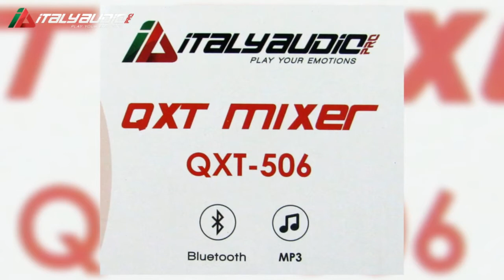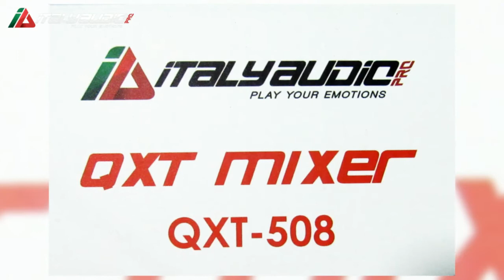MIXERS Consolas de 4,6,8 Canales QXT 504,506,508